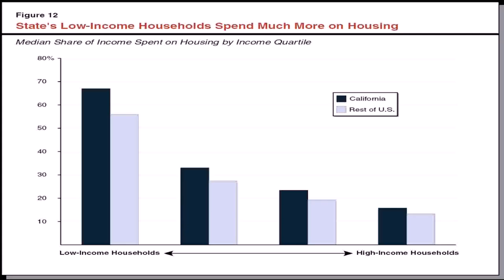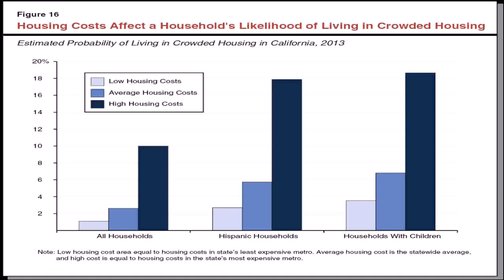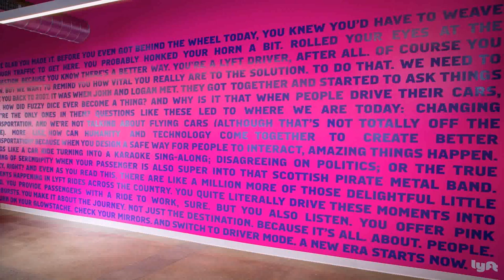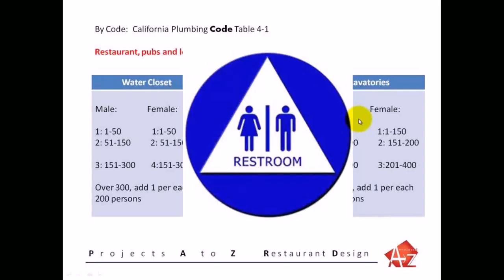Office Space Standards California (see description)